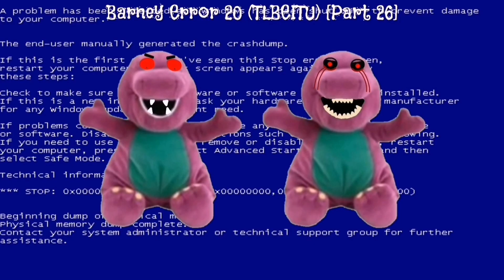(CANCELLED) Thumbnails for Barney Error 20 (TLBEITU)